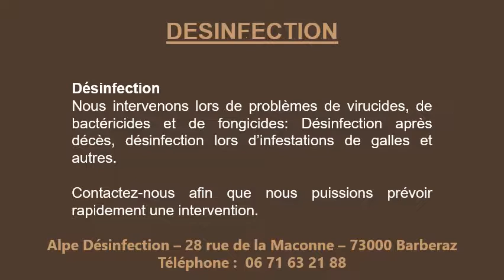Devis dératisation à Aix-les-Bains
Devis dératisation à Aix-les-Bains au 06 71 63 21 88 ! Vous avez un problème de rats ou de souris dans votre appartement, maison ou restaurant et vous souhaitez rapidement un devis dératisation à Aix-les-Bains ? Alpe DEC est le spécialiste et vous donnera son meilleur devis dératisation à Aix-les-Bains, devis dératisation à Grésy-sur-Aix, devis dératisation à Le Bourget-du-Lac, devis dératisation à Voglans et toute la région. Il est important pour un appartement, maison ou restaurant de faire un devis dératisation à Aix-les-Bains pour une question d'hygiène. Contactez vite notre société pour un devis dératisation à Aix-les-Bains, vous retrouverez le sourire en faisant fuir tous ces petits rongeurs de votre établissement. Il faut savoir que où il y a de la nourriture, le rat ou la souris viennent rendre visite pour se contenter des miettes, mais cela peut être dangereux à la longue pour l’hygiène de votre restaurant. Il vous faut faire une demande de devis dératisation à Aix-les-Bains et toute la région ; Nous recevons des demandes pour un devis dératisation à Grésy-sur-Aix, devis dératisation à Le Bourget-du-Lac, devis dératisation à Vouglans. Alors n’attendez plus, téléphonez-nous au 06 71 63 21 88 et nous interviendrons selon vos convenances.